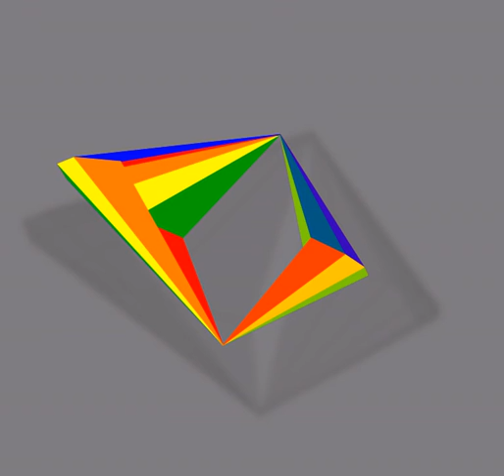Tinte Itten doppio cono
Tinte di J. Itten disposte su doppio cono duplice